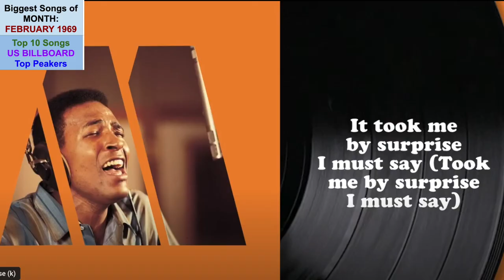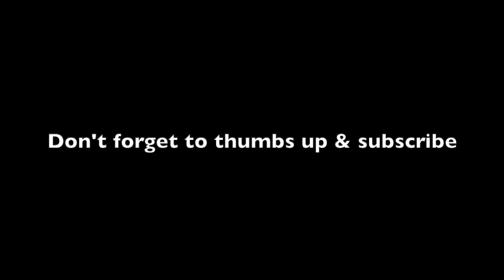Top 10 Songs FEB 69; Foundations,Sly&Family Stone,Tommy James, CreedenceClearWater,Jay&Americans,BGs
170th video in a series of videos ranking the Top 10 songs for each month. The series is titled "Each Month's Top 10+ US Songs (1960s)". This video ranks the songs by their peak position within the given month (FEBRUARY 1969).